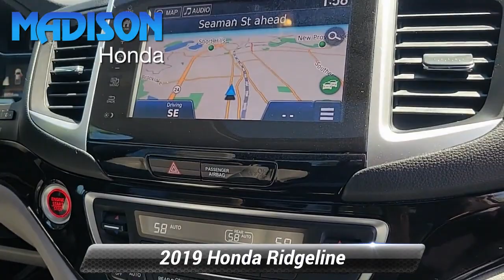Certified 2019 Honda Ridgeline RTL-E, Madison, NJ 52790A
Madison Honda